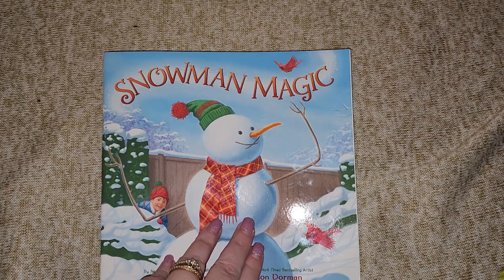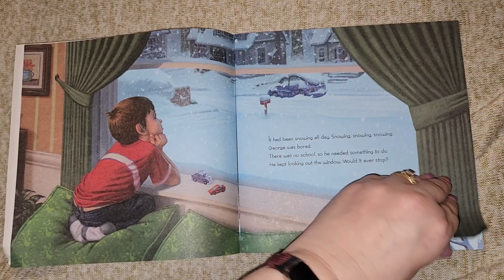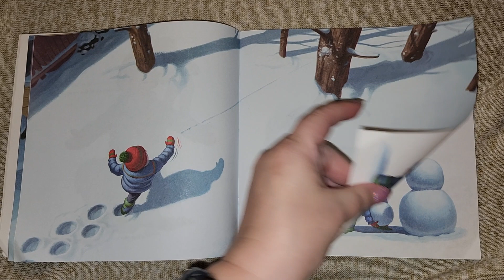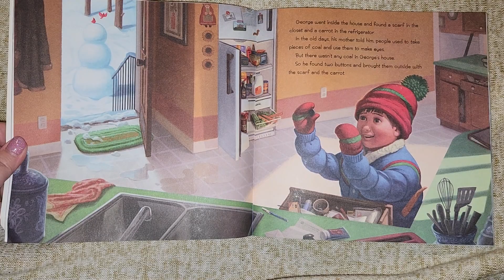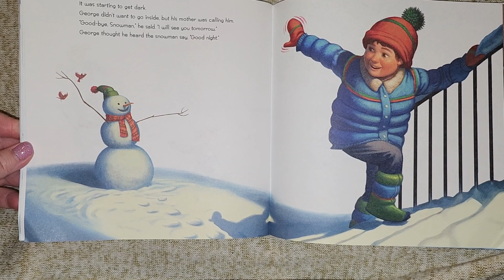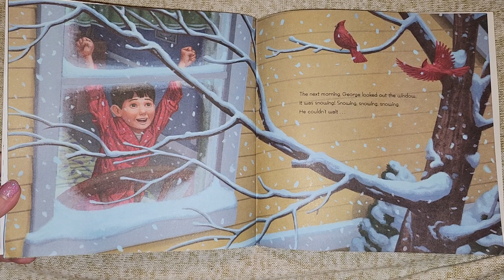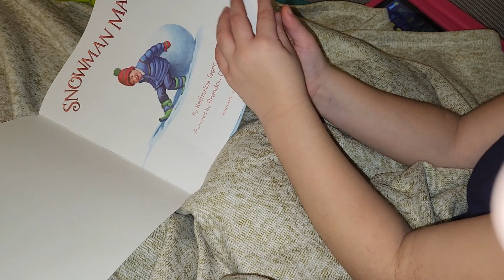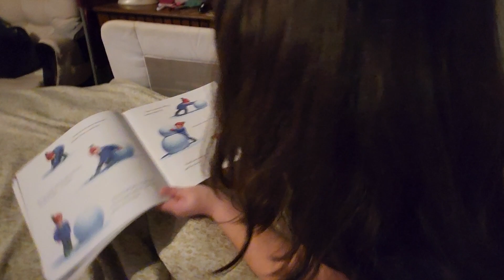Snowman Magic ~ By Katherine Tegen ~ Bedtime Story With Addison ~ 1/21/24